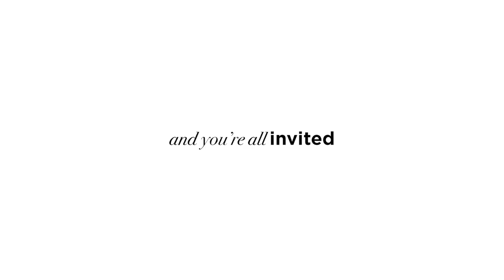MarkLives AgencyFocus: Tali's Wedding Diary • Official Showmax trailer • Sketchbook Studios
by Sabrina Forbes. The production house that's brought you viral shows such as SuzelleDIY and Tali’s Wedding Diary began as an idea in a bedroom.

MarkLives' video channel archives creative communication work that runs as part of our editorial copy.